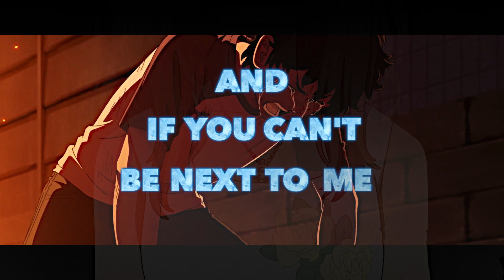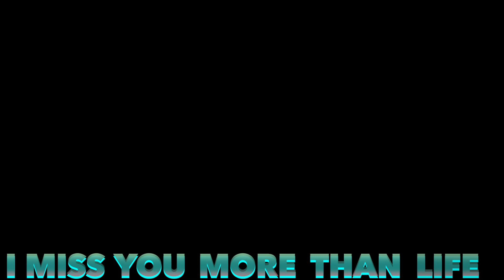GHOST - Tokyo Revengers [AMV]